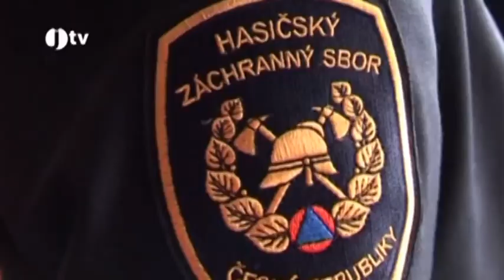Svátky 2013 - Shrnutí složek IZS (Zprávy JTV)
Z archivu vysílání Jihočeské televize